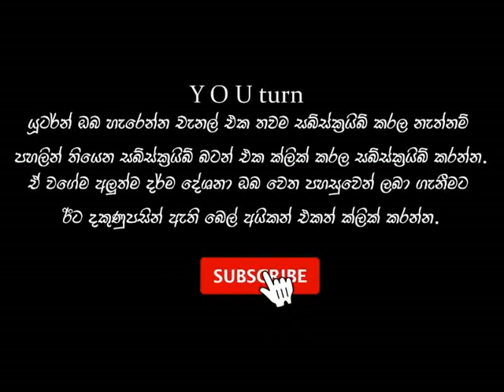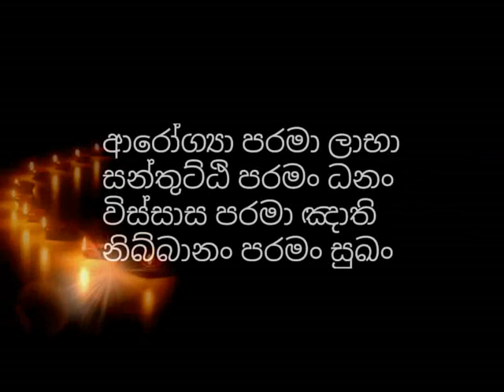වෛරය සන්සිඳවන හරිම විදිහ​ - budhu bana sinhala | waharaka thero| Dharmayai obai | sadaham ashramaya